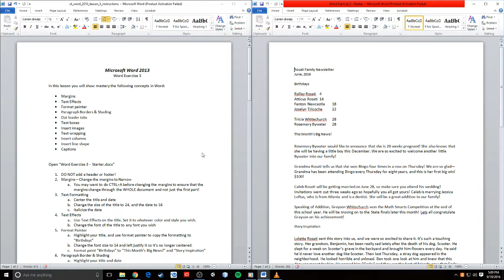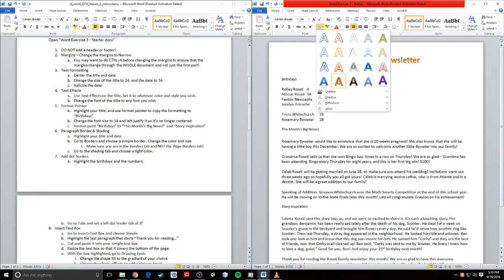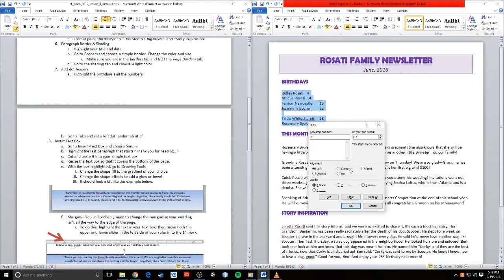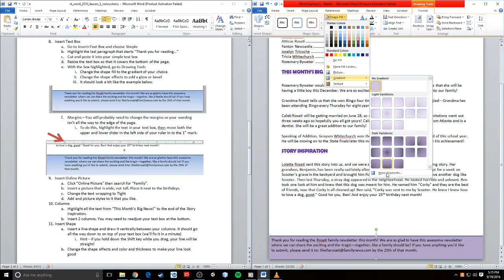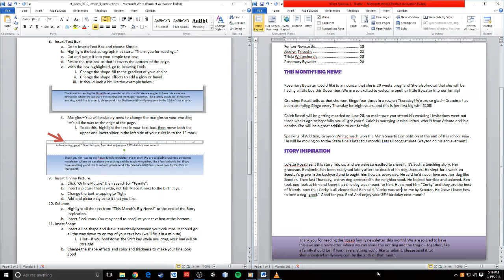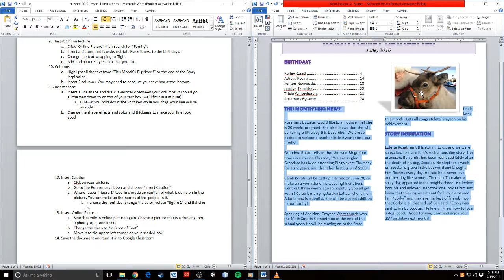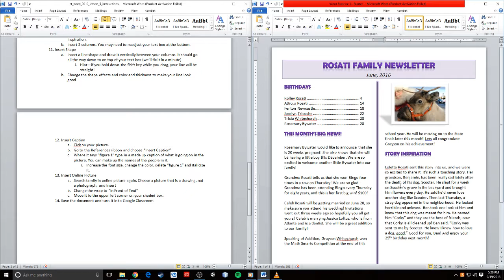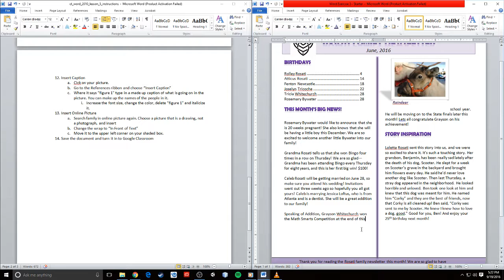Word Exercise 3 Walkthrough